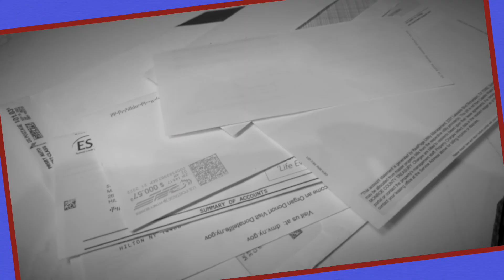The FETTUCCINE Ordeal - Josh Matty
"The Fettuccine Ordeal"
Written by Matthew R Corbett & Joshua Radford
Directed & Edited by Joshua Radford
Produced by I'll Handle This Productions & CorbettCLAW Productions
JoshMatty

Canva Pro Stock Footage